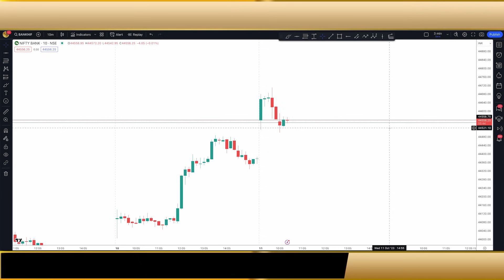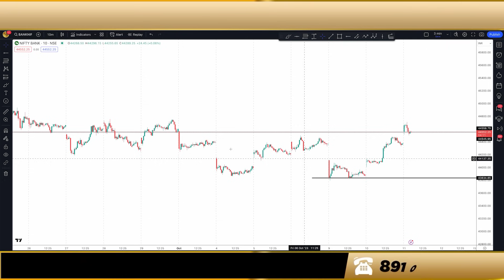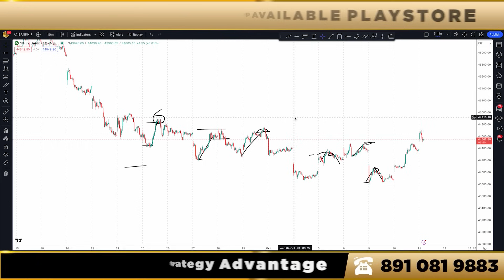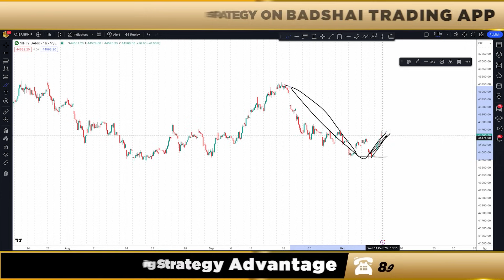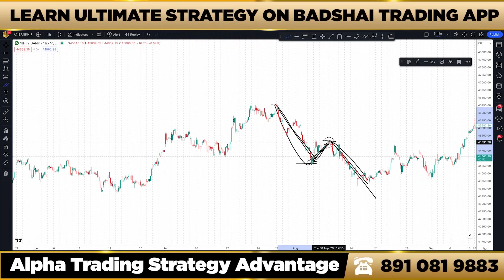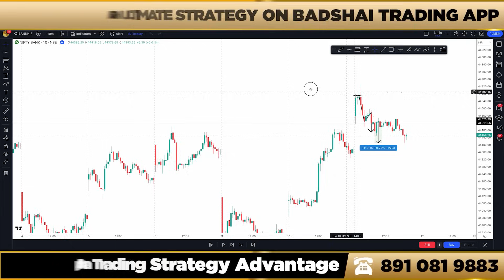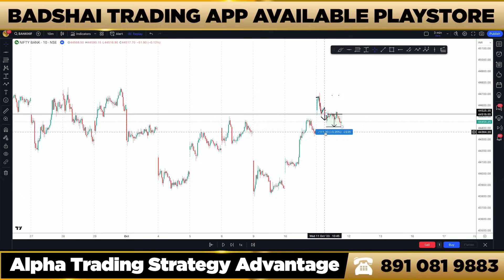Boost Your Trading Skills ll Live Market Sentiment Analysis